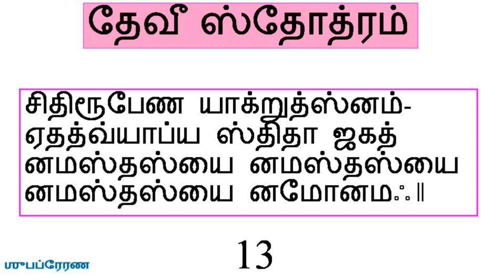Devi Stotram (Tamil Script) - Chanting/Sing Along Mode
An attempt to spread the beauty and wisdom of Sanskrit shlokas in a language people can relate to.
With large, easy-to-read print! Extra splitting is done to help beginners. Please share with your family, friends and anyone interested.
Your subscription will be an encouragement.